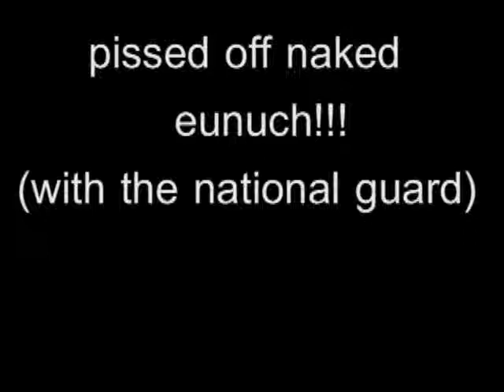the bastard chronicles: pissed off naked eunuch!!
the toy for the kid who has everything